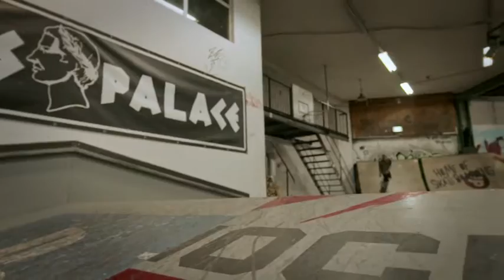Phonak Hörgeräte - Markenbotschafter Titus Dittmann ohne Untertitel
2. Youtube-Kanal "Tipps und Tricks zum Leben mit Hörgeräten"
Hörzentrum Offenbecher

Impressum
Hörzentrum Offenbecher
Philipp F. Offenbecher (Inhaber)
Hörgeräteakustikermeister
Postplatz 2 (im Jagstbrückenhochhaus)
74564 Crailsheim